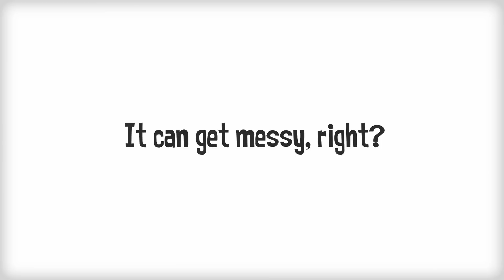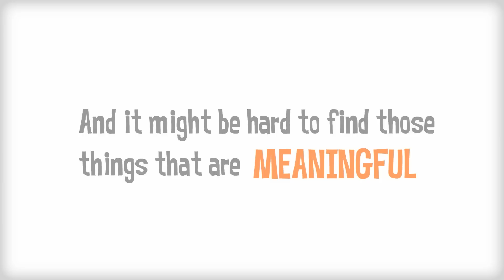Valley Chabad "Things"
Just do the Jewish thing!!